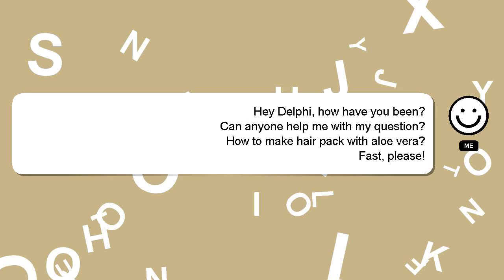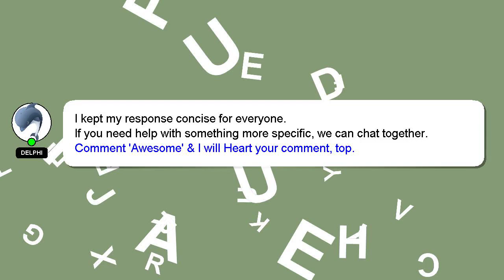How to make hair pack with aloe vera?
A little intro about me, Hello everyone, I'm Delphi. I help you answer your questions. - How to make hair pack with aloe vera?

Providing an answer will be acknowledged and appreciated with a 'heart' from me.

*2 What we are experimenting :*